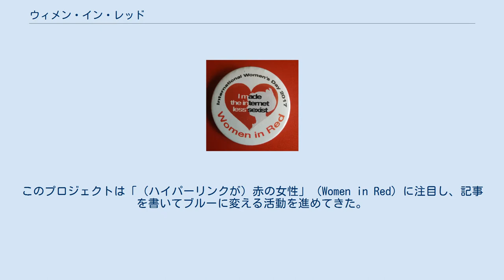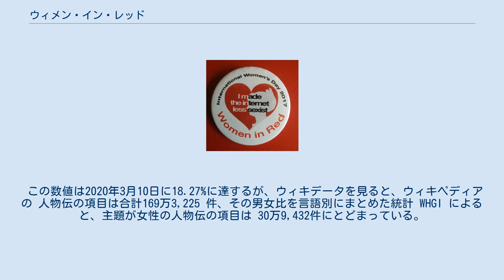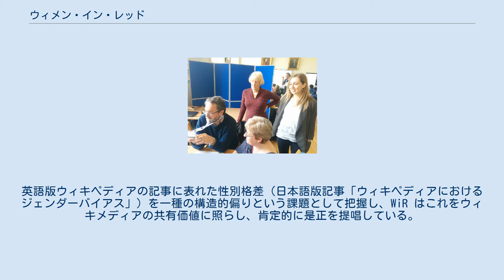ウィメン・イン・レッド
ウィメン・イン・レッド (英: Women in Red、略: WiR) はジェンダーギャップ（性別格差）の橋渡しに取り組むプロジェクトで、ボランティアが編集する電子百科事典「ウィキペディア」にあるウィキプロジェクトのひとつである。
ウィキペディアは閲覧した時点で未掲載の人名や組織名を赤色のハイパーリンクで示し、それらに記事が作られるとリンクの表示色がブルーに変わる。
このプロジェクトは「（ハイパーリンクが）赤の女性」（Women in Red）に注目し、記事を書いてブルーに変える活動を進めてきた。
 メディアを再生する ウィメン・イン・レッド (WiR) を紹介する創設者ロジャー・バムキン（ウィキマニア2017） ウィメン・イン・レッドは2015年、ウィキペディアのボランティア編集者ロジャー・バムキンが発案し、その直後にボランティア編集者のロージー・スティーブンソン・グッドナイトが参加して始まった。
当初、プロジェクト名はバムキン案では「プロジェクトXX」(染色体の型) だったものの覆され、ウィキプロジェクト・ウィメン・イン・レッドが採用された。
 プロジェクトが走り出すとボランティア編集者のエミリー・テンプル＝ウッドが参加を表明。
自分がボランティアで編集した記事に嫌がらせを受けるたび、それまで載っていなかった女性科学者の記事を1件、ウィキペディアに新規に執筆するという信条をここでも発揮した。
 2001年にウィキペディアを共同で設立したジミー・ウェールズは、2016年のウィキマニア (会場：イタリア、エージノ・ラーリオ) で年間ウィキペディアンを発表、直近の12ヵ月に性別格差を埋める努力をしたとしてスティーブンソン・グッドナイトとテンプル＝ウッドが選ばれた。
 WiR エディタソン（ニューハム大学、2017年） 国際女性デー2017 にWiRエディタソンを主催。
記念の缶バッジ。
 ウィメン・イン・レッドはこれまで、世界のさまざまな都市でウィキペディアのエディタソンを開き、ウェブ版も継続的に主催してきた。
目標は注目に値する女性を扱ったコンテンツを増やしてウィキペディアにおける性別格差をせばめることに置き、参加者は性別を問わない。
対面型のイベントでは、編集初学者の集中トレーニングにまるまる1日を費やす。
 第2の目標として女性編集者の数的増加を狙っている。
ウィキペディアは「誰でも編集できるフリーな百科事典」をうたいながら、2015年の女性編集者は全体のおよそ10％にとどまる。
2017年の統計でウェブサイト訪問者数第5位のウィキペディアは、英語版ウィキペディアの記事数5.5万件、世界の265の言語版の記事の総計は4000万件超、世界の月間閲覧数は160億ページビューである。
 ウィメン・イン・レッドの参加者は女性に関する赤リンク記事の作業一覧を150本作り、未掲載記事を探しやすくしてきた。
2016年12月22日時点でウィメン・イン・レッドのボランティア編集者が新規に立項した記事は4万5,000件超であり、英語版ウィキペディアの人物伝に占める女性の割合は、2015年7月時点の15％から微増し16.8%である。
 この数値は2020年3月10日に18.27%に達するが、ウィキデータを見ると、ウィキペディアの 人物伝の項目は合計169万3,225 件、その男女比を言語別にまとめた統計 WHGI によると、主題が女性の人物伝の項目は 30万9,432件にとどまっている。
英語版ウィキペディアの記事に表れた性別格差（日本語版記事「ウィキペディアにおけるジェンダーバイアス」）を一種の構造的偏りという課題として把握し、WiR はこれをウィキメディアの共有価値に照らし、肯定的に是正を提唱している。
 ウィキメディア・コモンズには、ウィメン・イン・レッドに関するカテゴリがあります。